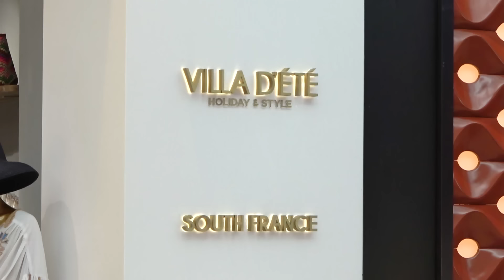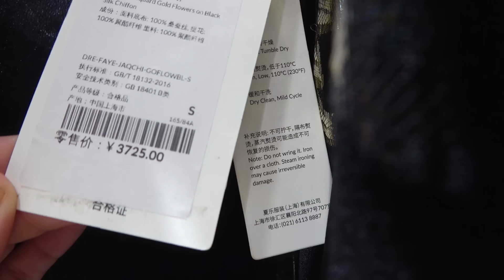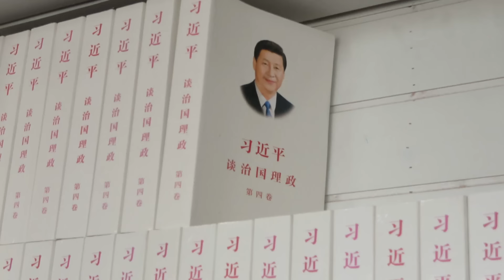Jet-set chinoise : Ces riches vacanciers s'offrent tous les plaisirs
Avec ses plages, ses yachts, ses palaces et ses centres commerciaux, l’île d’Hainan, au sud de la Chine se transforme à marche forcée en destination vacances. L’émergence d’un style de vie balnéaire blingbling, qui adopte tous les codes du tourisme haut de gamme, un Miami chinois.